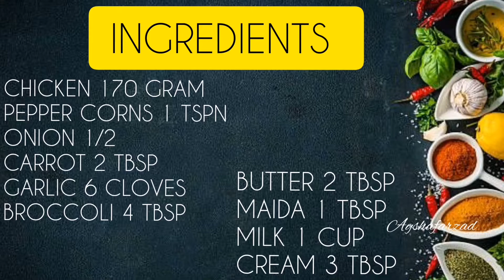CREAMY CHICKEN SOUP 🍵/CREAM OF CHICKEN SOUP / എളുപ്പത്തിൽ ഒരു ചിക്കൻ സൂപ്പ് 😋